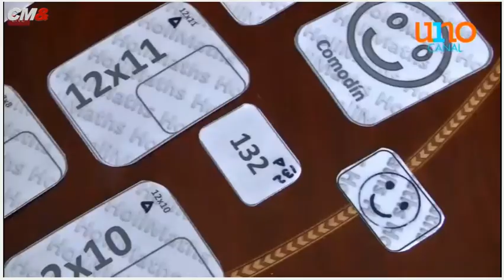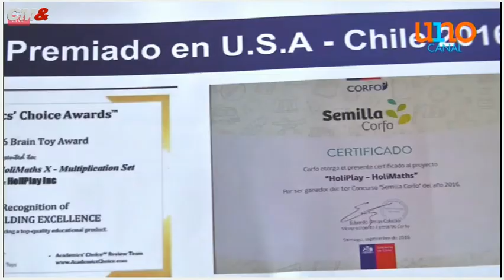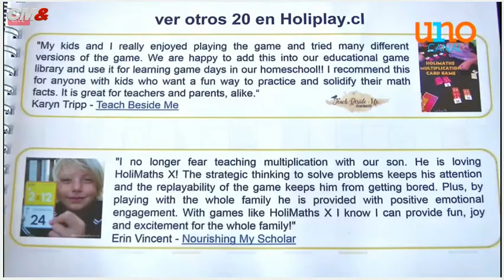Panorama CM& Colombia 27-07-17 - Canal HoliPlay - HoliMaths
Aprendes divirtiéndote o te diviertes aprendiendo
En HoliPlay Hacemos del estudio algo entretenido para hacer en familia.
Convertimos el aprendizaje individual en momentos de interacción social.
Buscamos que el aprendizaje sea significativo, desarrollando el pensamiento lógico y las estrategias para la solución de problemas.
Afianzamos los cimientos del conocimiento de manera duradera y lo mejor cautivando y motivando al niño a estudiar fuera de los horarios habituales.